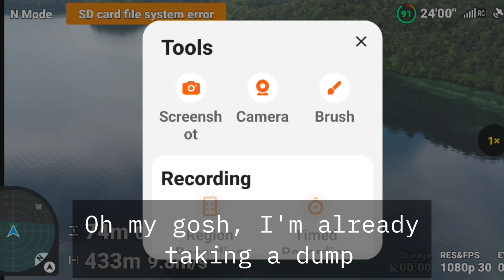drone vlog, Ngermid dock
If you don't mind me just talking nonsense with no music background then watch this, nothing important really I just love flying showcasing parts of Palau with no real agenda or anything.